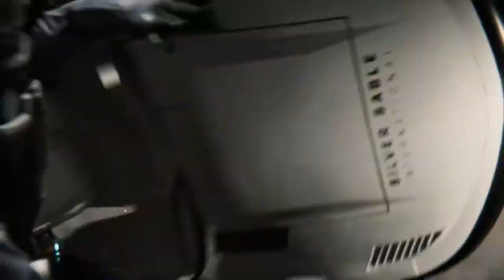Marvel Spider Man WALKTHROUGH GAMEPLAY PART 25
Marvel's Spider-Man is an action-adventure game based on the Marvel Comics superhero Spider-Man, developed by Insomniac Games and published by Sony Interactive Entertainment for PlayStation 4. It will be the first licensed game developed by Insomniac. The game will tell a new story about Spider-Man that is not tied to an existing comic book, video game, or film. It will cover both the Peter Parker and Spider-Man aspects of the character. It features combat systems such as an aerial combat, spider sense and reflexes, and finishing moves. Spider-Man can push attacking enemies off of buildings, though Spider-Man will not let them fall,
webbing them to the side of the building. The player will be able to use Spider-Man's abilities such as web slinging and wall-crawling as well other gameplay elements, one of which will be the ability to traverse using parkour, and the crafting and use of gadgets and alternative suits with special powers. Environmental combat, quick time events and stealth will also be featured in the game. Peter Parker (outside of his Spider-Man suit) will be playable in parts of the game and Mary Jane Watson will be playable in "key moments" of the game. Intro

 Peter Parker is 23 years old and interning at a laboratory while about to graduate from college. Parker has been Spider-Man for eight years and has settled into his role as protector of New York City. Early in the story, Spider-Man defeats Wilson Fisk, a philanthropist who runs a criminal empire under his alter ego The Kingpin. Afterwards, a new gang emerges known as the Inner Demons who are taking over Fisk's territory. Spider-Man arrives at a construction site owned by Kingpin and must defend Kingpin's men who are under attack by the Inner Demons. While fending off the Inner Demons from the construction site, Peter learns that Martin Li, one of New York's most prominent philanthropists, leads the Inner Demons under his alter-ego Mister Negative. Martin also runs the F.E.A.S.T. shelters located across